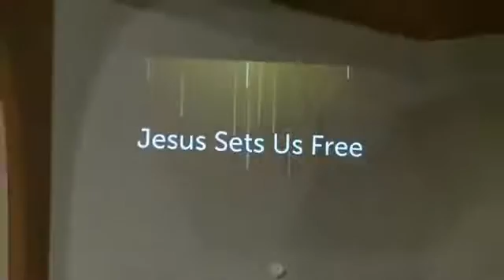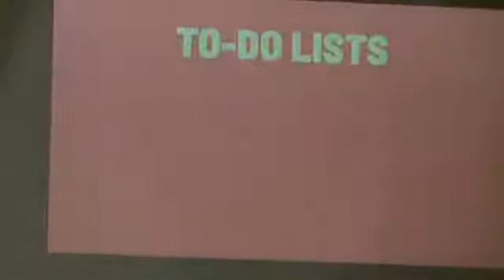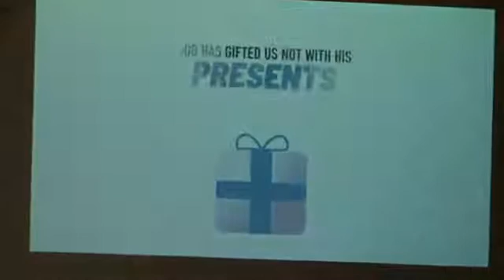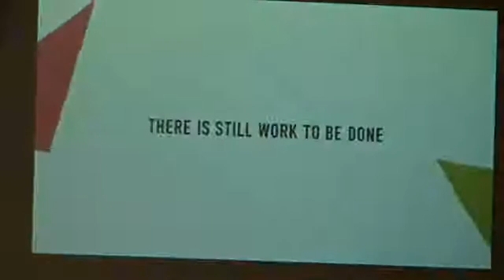2019-12-08 Sent - Jesus Sets Us Free Sermon Video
This sermon is about Jesus liberation for us and the world. It is relevant because modern day middle class people don’t often consider themselves in need of liberation. The good news is that God sent Jesus to set us free so that we may fully live. You are invited to join Jesus’ mission of liberation, see new life springing up all around you, and feel new life within your soul as well.